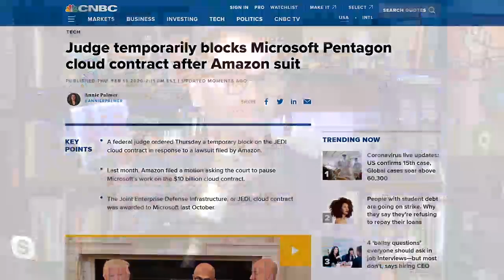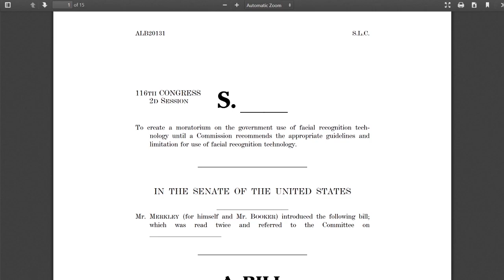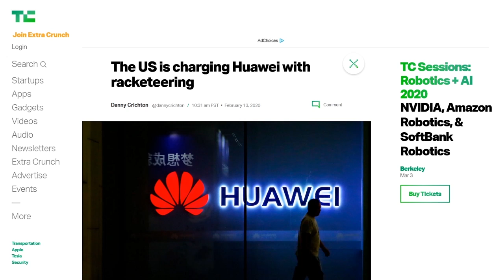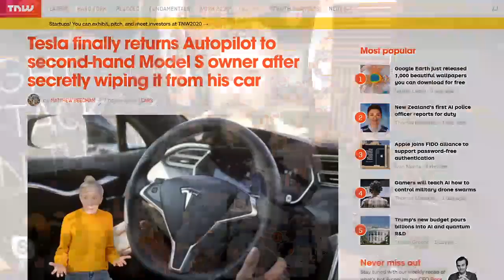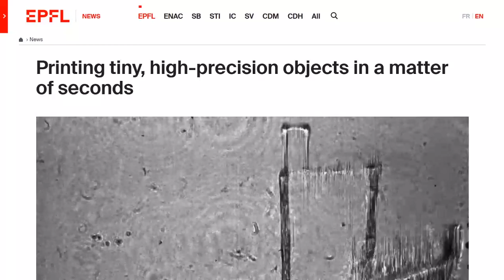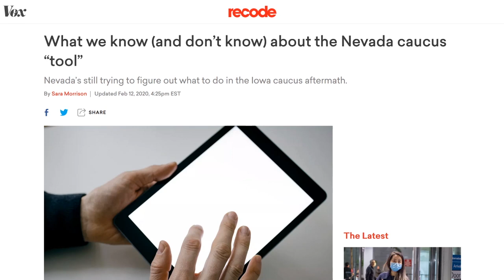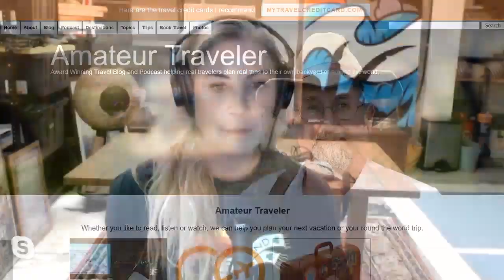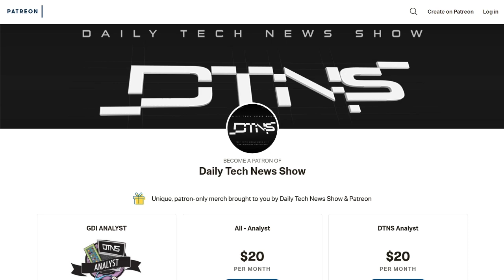Nevada Gambles on A Tool - DTNS 3718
In light of the failure of the app at the Iowa Caucus Nevada will instead use a tool pre-installed on iPads that are not connected to the Internet. Unlike the Iowa app, the Nevada iPad tool will only be used in the room to collate those numbers. Will this method work better than the Iowa Caucus app?

Today’s guest:
Justin Robert Young

Next guest:
Robb Dunewood